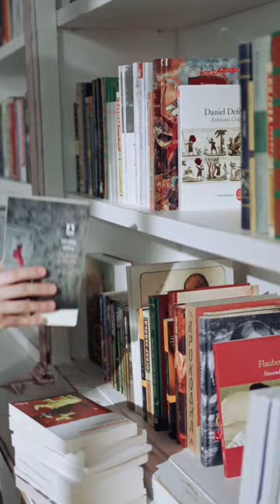First Library in the world | Iraq | Amazing facts | Yousaf Salahudeen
The Royal Library of Ashurbanipal, named after Ashurbanipal, the last great king of the Assyrian Empire, is a collection of more than 20000 clay tablets and fragments containing texts of all kinds from the 7th century BC, including texts in various languages. Among its holdings was the famous Epic of Gilgamesh.

Ashurbanipal's Library gives modern historians information regarding people of the ancient Near East. In his Outline of History, H. G. Wells calls the library "the most precious source of historical material in the world."

The materials were found in the archaeological site of Kouyunjik (ancient Nineveh, capital of Assyria) in northern Mesopotamia. The site is in modern-day northern Iraq, near the city of Mosul.